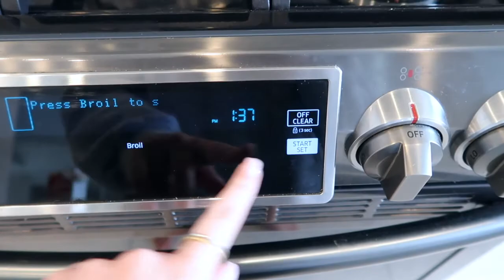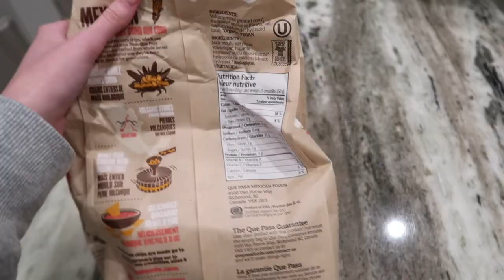What I eat in a day as a college student!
Hey guys,

In today’s video I took you along with me in a day to show you what I eat as a college student. Hopefully this gave you some inspiration as to have something you haven’t had in a while!

Thank you all so so so much for watching,

xox, Jules